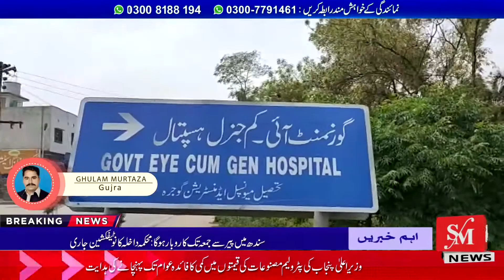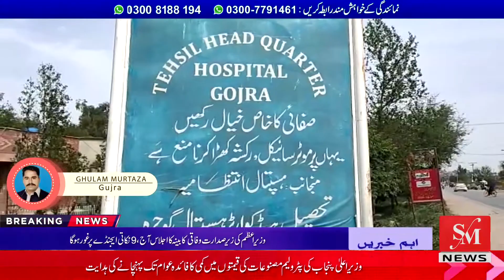ٹی ایچ کیو اسپتال گوجرہ میں قوم کے مسیحا ہی جلاد بن گئے